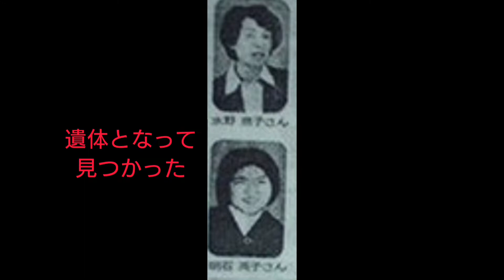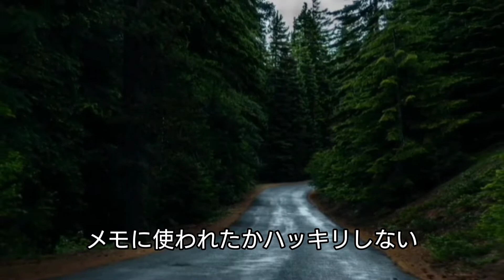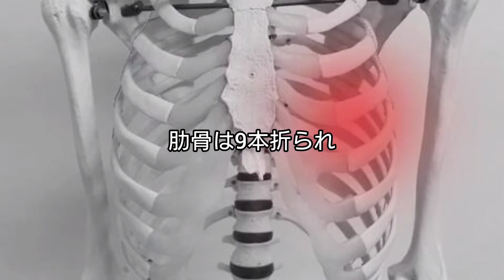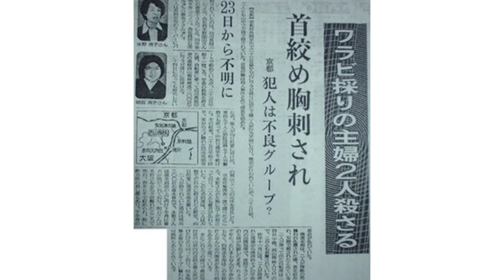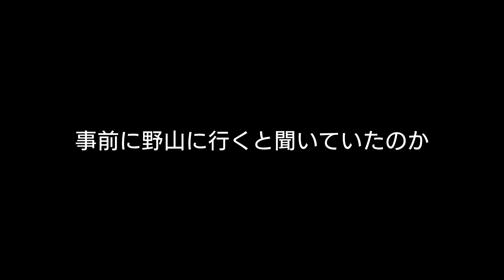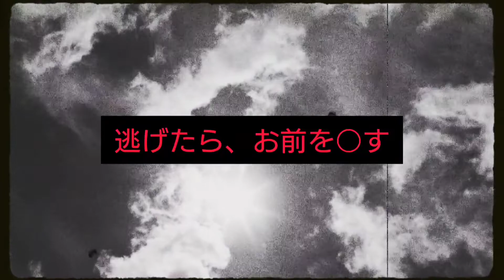長岡京ワラビ採り○人事件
未解決事件　凶悪事件　長岡京